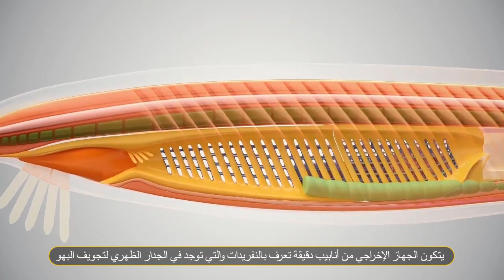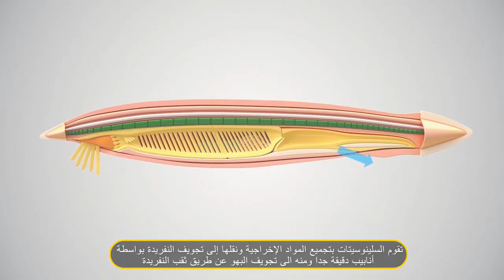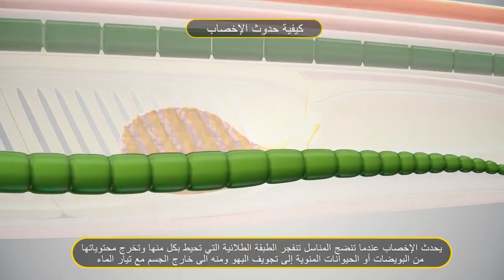السهيم - الجهاز الإخراجي والجهاز التناسلي